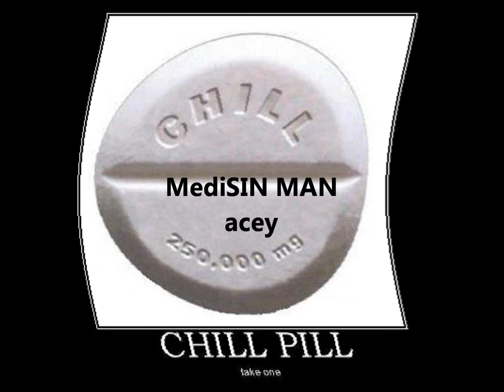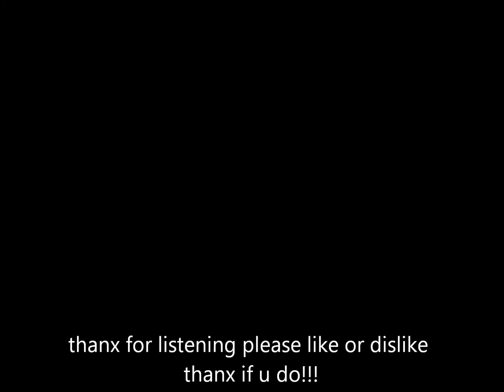Aceyamazemt-MediSIN MAN (1der-Taker product)"Orchest-rap"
Aceyamazemt-MediSIN MAN (1der-Taker product)this is "Orchest-rap" made from ableton live suite 8. crisp as suite and ties in the 50's worn by frank...ashton collins made this in the year 3023 way ahead of the time made from silence. like or dis thanx if u do.